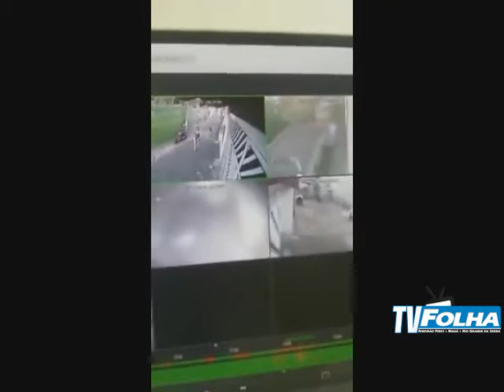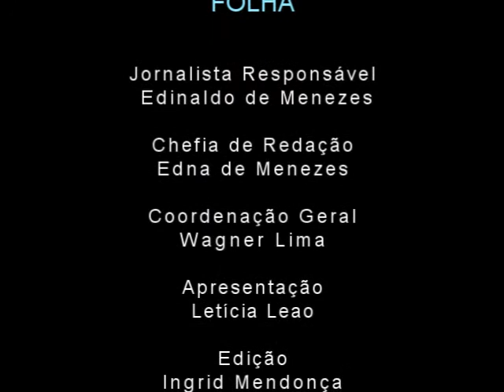Jornal da Tarde 22 de Julho de 2015 – Folha Ribeirão Pires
O Jornal da Tarde está no ar. E nesta edição você confere: Roubos em motocicletas continuam após prisão de uma das duplas

Veja Também: Saulo encurta férias e tira interina do cargo

Maranhão vai a Brasília para garantir obra do PAC Mobilidade em Rio Grande da Serra